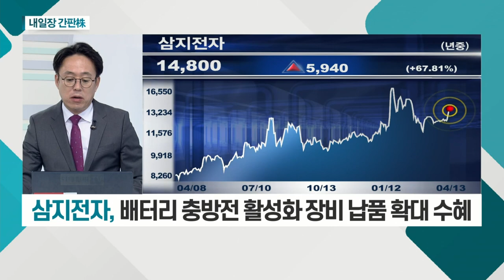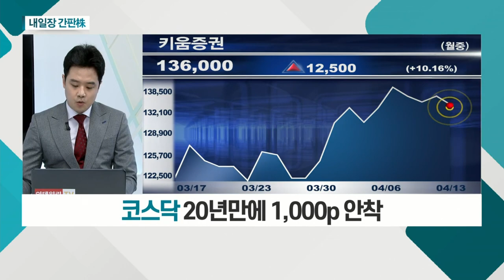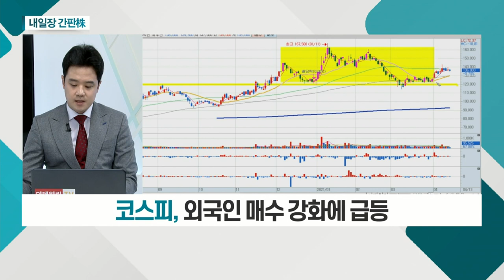삼지전자, 키움증권_내일장 간판주 (20210413)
삼지전자(037460)
- 삼성SDI, '리비안'에 원통형 배터리 공급
- 현대ㆍ기아차, 원통형 배터리 납품 소식
- 배터리 충방전 활성화 장비 납품 확대 수혜

- 코스닥 20년만에 1,000p 안착
- 코스피, 외국인 매수 강화에 급등
- 12M PER 5배… 밸류에이션 매력 부각